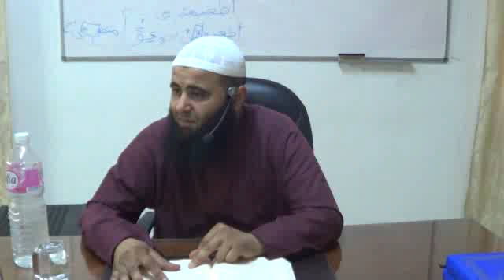درس عـ07ـدد عقيدة طلاب سنة ثالثة (السداسي الثاني)